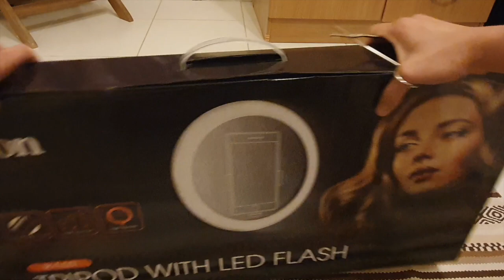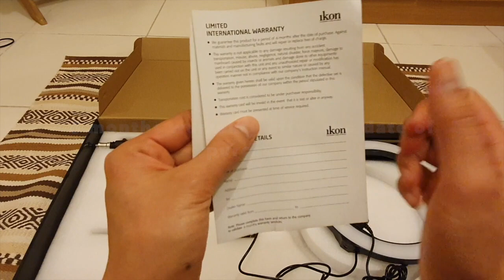Ikon: Tripod with LED flash | Ringlight Unboxing| OFW vlogger